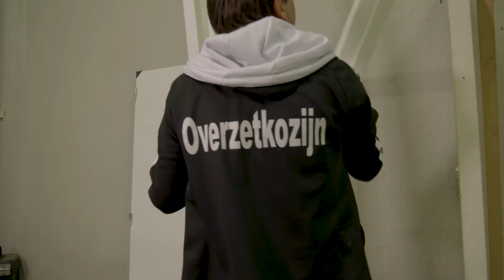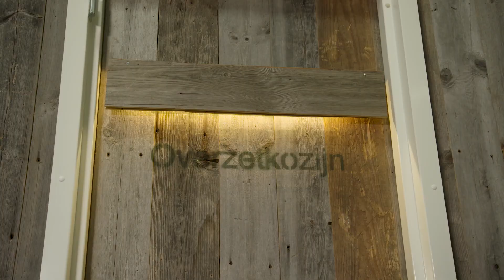Overzetkozijn item Doe Maar Duurzaam RTLZ S15E05 13 februari 2021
In een woning is het vaak lastig om kozijnen te vervangen. Alle spullen moeten aan de kant en er komt flink wat stof en afval vrij bij het losbreken van de ankers uit de muren. Met een Overzetkozijn heeft u daar geen last meer van. Roest van binnenuit bij bestaande standaard stalen kozijnen.
Zie hoe wij dit oplossen met een custom made Overzetkozijn. Geen schade aan bestaande wanden of tegels. Het stalen kozijn wordt geplaatst over het bestaand kozijn en daarom is overlast verleden tijd.